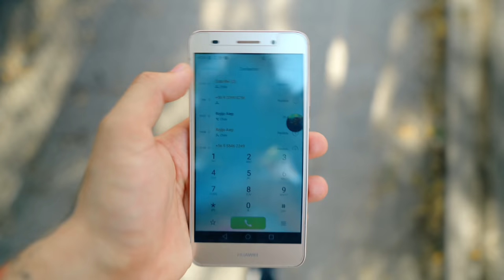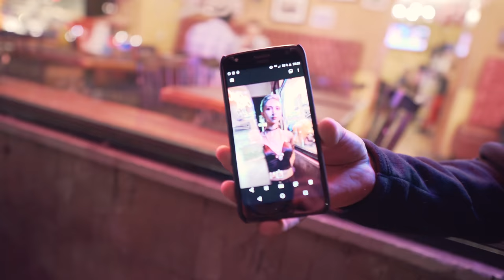FOTOGRAFÍA NEÓN! Con @Grito Digital !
Ya era momento de mostrarles lo que tanto querían y con estos grandes exponentes de la fotografía street nocturna ⚡ También les contare mis secretos para lograr retratos neón con efectos SIN PHOTOSHOP!

Opina, deja tu like si te gusto y comenta 😉

📸 Mi equipo
◾ Filtro ND variable
◾ Trípode Joby Gorillapod 3K
◾ Glidecam XR-2000